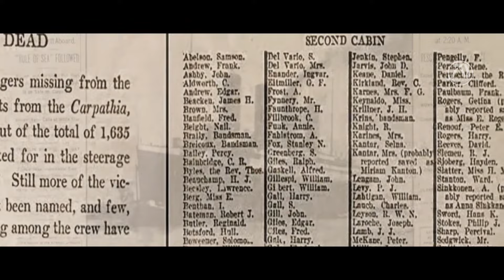Titanic 2 "Jack Dawson is Alive" Trailer #6 (HD) Kate Winslet, Leonardo DiCaprio | Fan Made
10 years later, Rose gets a call from son of the late Captain of the Titanic that Jack Dawson is alive. The new Captain (Tom Hanks) recreates the legendary ship to honor his father's legacy.

►MacamTV's Purpose

Editing Details:

I made Titanic 2 trailer 6 with the expectation that it will be the same as the previews, but I was surprised once again for the new connections I found. The first collection of footage I collected needed more Leonardo and Kate so I research more and thankfully, I found THE GREAT GATSBY which we get most of Leonardo's clips. The first conversation of Rose and Jack "nice to see you" is from that film, which I edited clips of Kate from THE HOLIDAY with her standing looking at Jack.

I made the beginning begin with Titanic news paper to show the history. Just like the previews version, I incorporated the new features like Kate interview and making her say Jack's name audio from Titanic. Rose finding out the news about Jack is pretty much the same as the previews except we see Tom Hanks the person in the other line. SHUTTER ISLAND (2010) part is the line "What's the next move" I made about Jack asking Rose about going to Titanic 2. Then the drawing part this time we see Jack doing it (which makes more sense because he as the artist) so I used the line "you have a gift Jack" from Titanic. Thanks to REVOLUTIONARY ROAD it was possible.

Likewise to make the story move forward I did voice over, 3 to be exact. The phone call of Rose, phone call for the Captain and the welcome announcement for the Titanic 2. I connected clips of The Captain inside the Titanic, from a museum. I'm honestly impressed at the final result, specially how the music was able to fit well with the genre. For the first time I got an idea to use clips from Titanic documentary which I help give the fresh clips of the iconic ship.

VIDEO CREDITS | SHUTTER ISLAND (2010) | REVOLUTIONARY RO4D (2008) | TITANIC MUSEUM PIGEON FORGE CLIP SPENCER'S VENTURES | GREYHOUND (2020) | 10 MISTAKES THAT SANK THE TITANIC DOCUMENTARY | SPEED DRAWING TITANIC BY IOPA LLYNEP | THE HOLIDAY (2006) | GREAT GATSBY (2012) | A HOLOGRAM FOR THE KING (2016) | VIOLIN MADNESS (2021) | KATE WINSLET REVOLUTIONARY ROAD INTERVIEW BY KINOWETTER
MUSIC CREDITS | THE MAURITARIAN (2021) TRAILER MUSIC | MY HEART W1LL G0 0N VIOLIN COVER BY SILVERICK